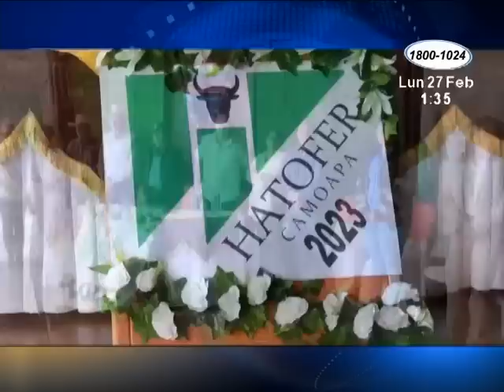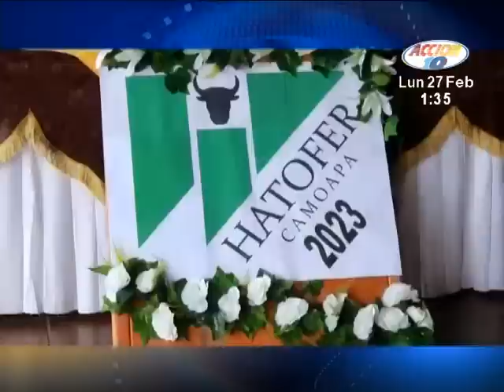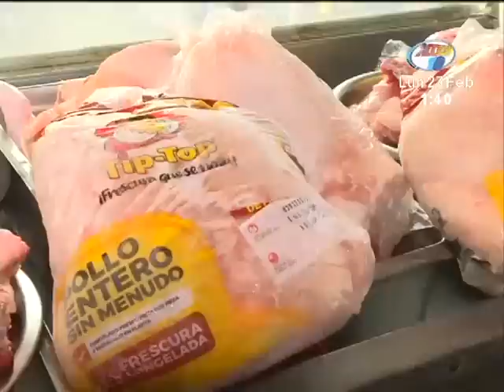Noticiero Acción 10 al Mediodía del 27 de Febrero de 2023